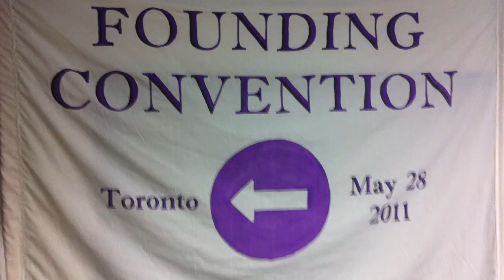Joe Higgins Toronto Speech Part 2 of 4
Joe Higgins, a Socialist Member of Parliament in Ireland, speaking at the founding convention of the Socialist Party of Ontario.
NOTE: the complete speech's audio was recorded. However, due to the limitations of the video recorder, at the beginning of the clip, video will not be available.